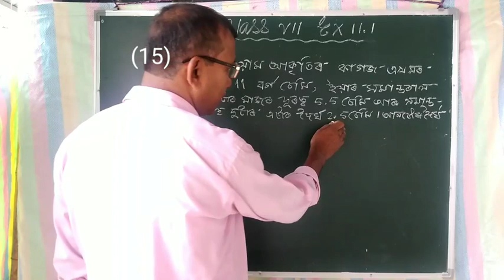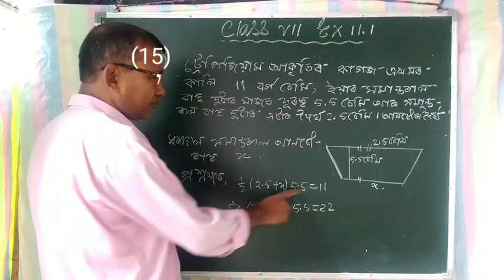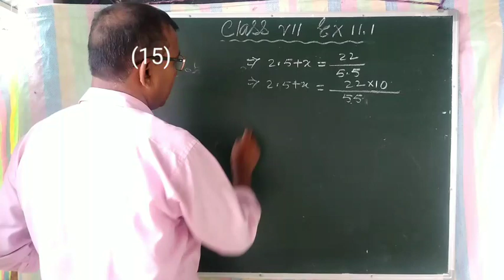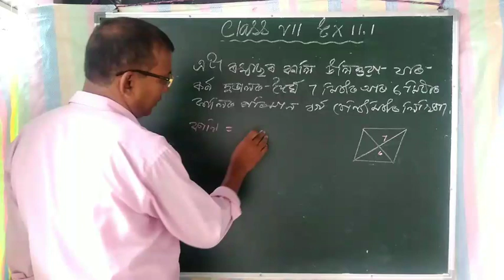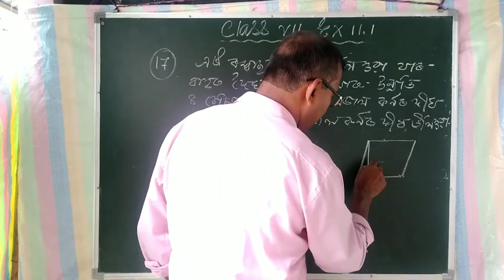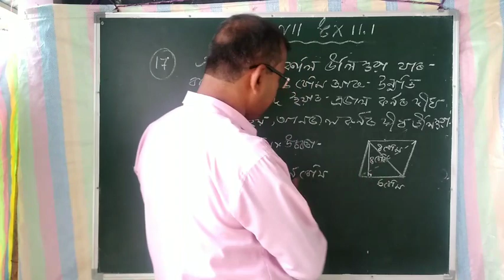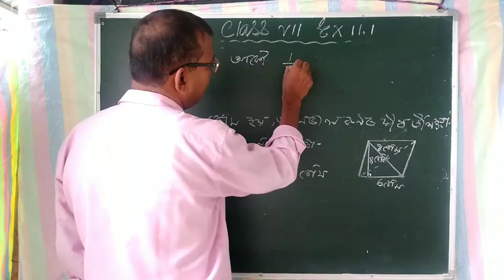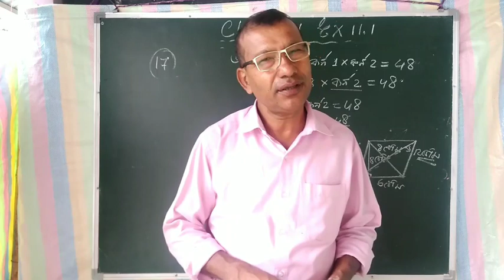CLASS 7 math.Ex. 11.1#CHAPTER 11.NCERT MATH.EASY SOLUTION IN ASSAMESE.